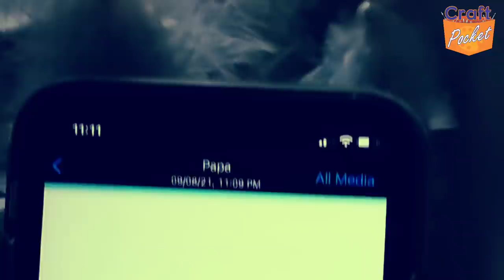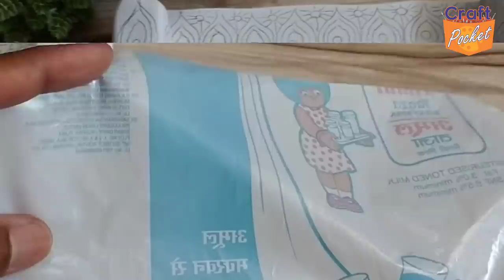How to make beautiful krishna singhasan, using cardboard, thermocol | janmastmi decoration | jhanki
@craft.pocket How to make beautiful krishna singhasan, using cardboard, thermocol | janmastmi decoration | jhanki

👉 my low cost craft channel link

👉 dough making video link

👉 classes available at Rajnagar part 2 near Dwarka sector 7 new delhi

👉 my low cost craft video links